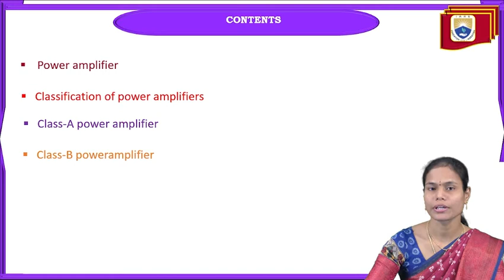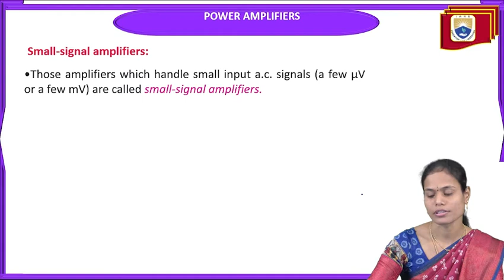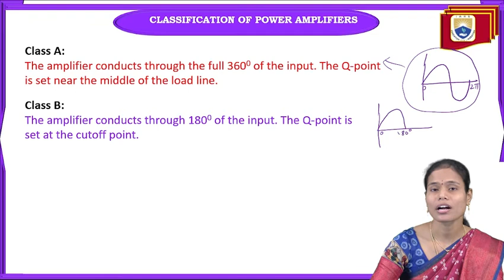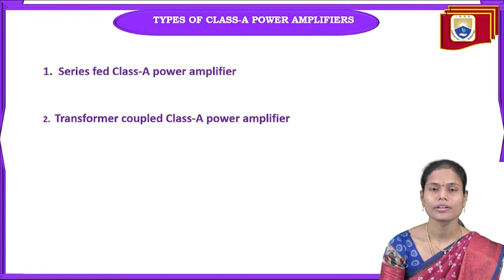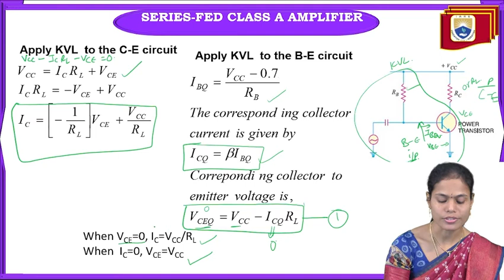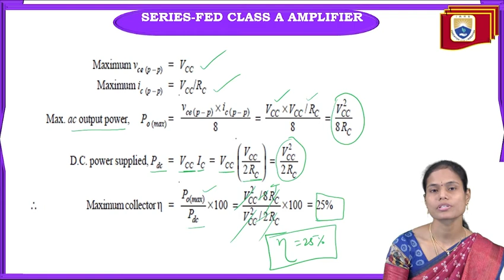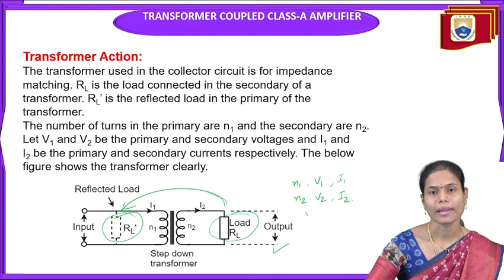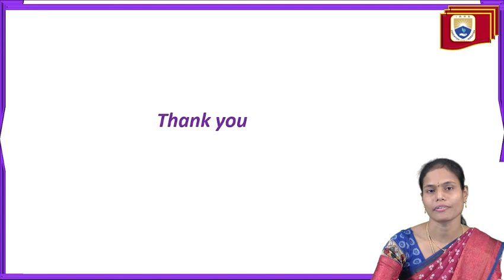Class A Power Amplifier by Ms. L Babitha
Class A, Class B Power Amplifiers by Ms. L Babitha | IARE
It gives the analysis and frequency response of different types of amplifiers

Telangana, India.